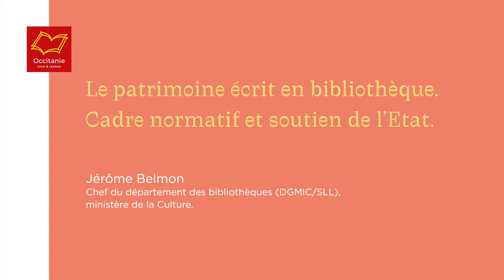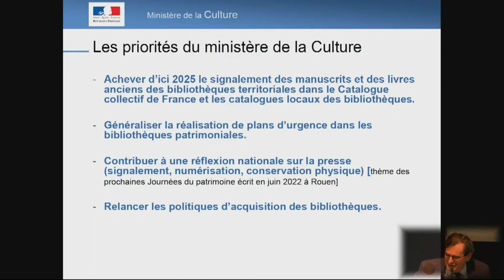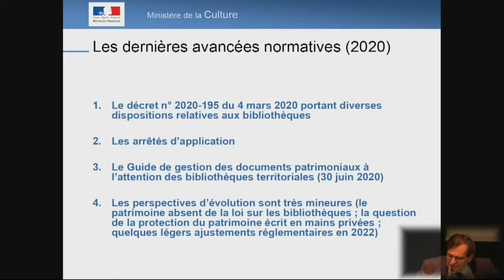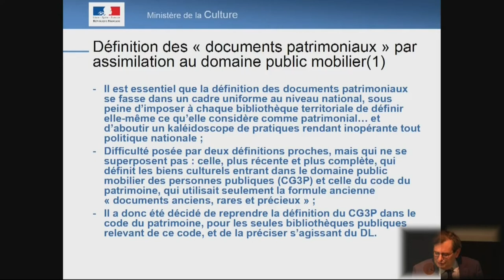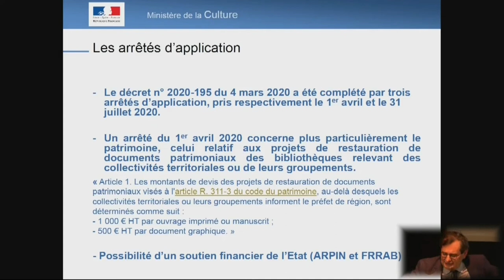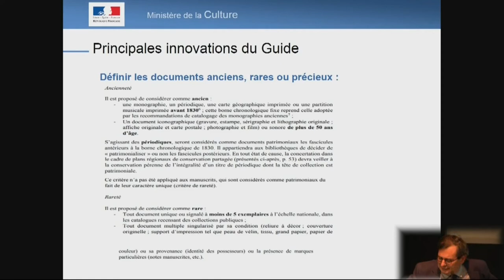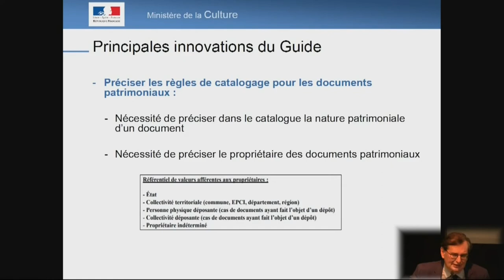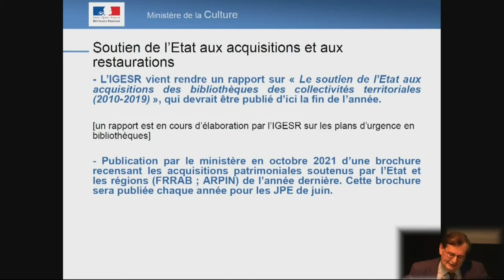Présentation du décret du 4 mars 2020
Le 14 octobre 2021 a eu lieu la Commission Patrimoine, lors de laquelle Jérome Belmon à présenté le décret du 4 mars 2020,  modifiant les titres I à III du Livre III du Code du Patrimoine, ainsi que du Guide de gestion des collections patrimoniales.